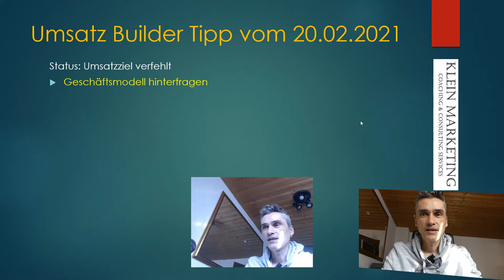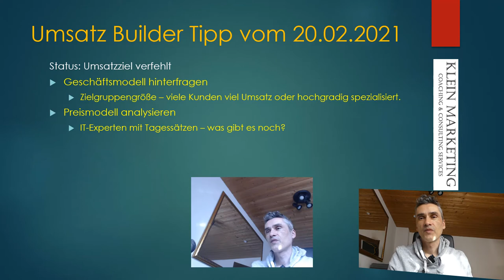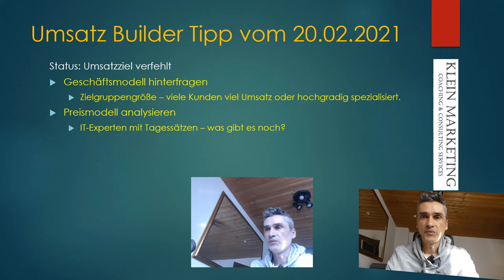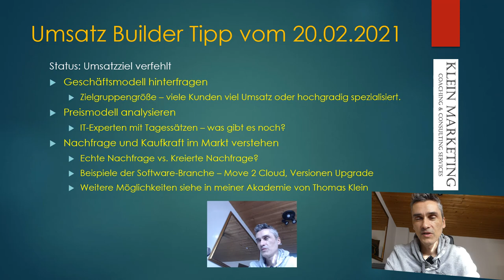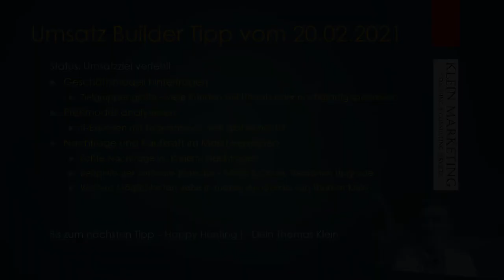Achtung: Umsatz Zielverfehlung was tun? - 😊✅Daily Umsatz Builder Tipp für IT-Berater #01 20.02.2021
Dein aktueller Status: Du hast dein(e) Umsatz Ziel / (Umsatzziele) für 2020 nicht erreicht und bist IT-Berater, Experte oder Dienstleister??  - Dann schaue dir dieses Video jetzt an.  😊✅

Status: Umsatzziel verfehlt
➡Geschäftsmodell hinterfragen
➡➡Zielgruppengröße – viele Kunden viel Umsatz oder hochgradig spezialisiert.
➡ Preismodell analysieren
➡➡ IT-Experten mit Tagessätzen – was gibt es noch?
➡Nachfrage und Kaufkraft im Markt verstehen
➡➡Echte Nachfrage vs. Kreierte Nachfrage?
➡➡Beispiele der Software-Branche – Move 2 Cloud, Versionen Upgrade
➡➡ Weitere Möglichkeiten siehe in meiner Akademie von Thomas Klein

Bis zum nächsten Tipp – Happy Hunting ! - Dein Thomas Klein

Potenzial Analyse für Neukundengeschäft wenn du IT-Berater, Experte oder Dienstleister bist

Happy Hunting!